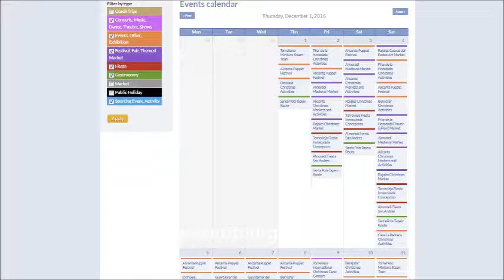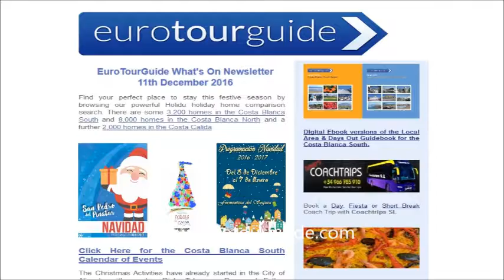Fiestas Costa Blanca & Costa Calida December 2016